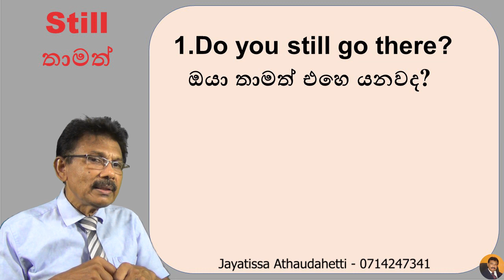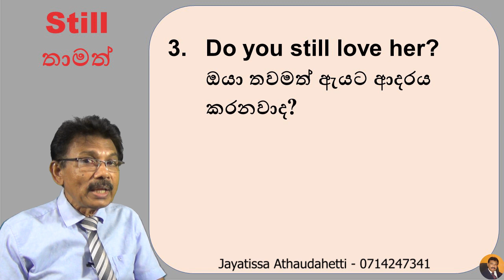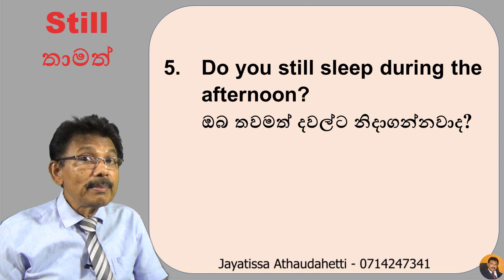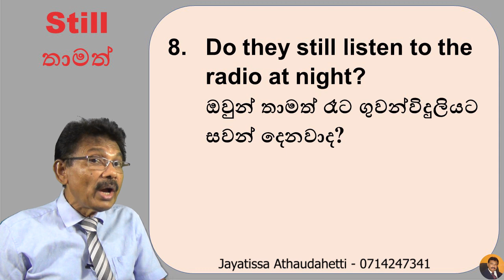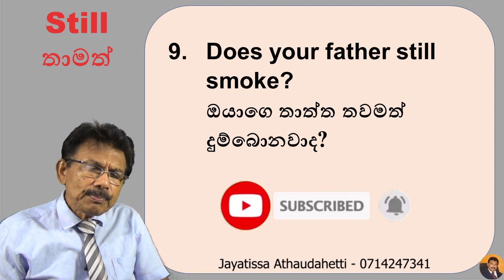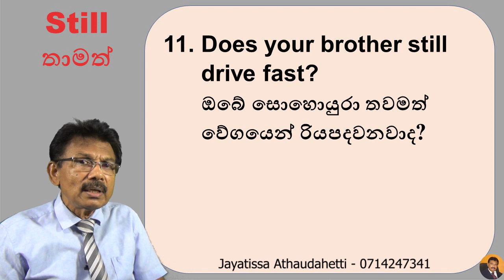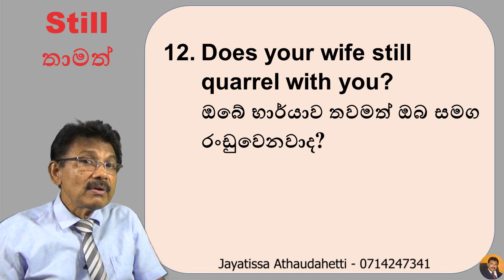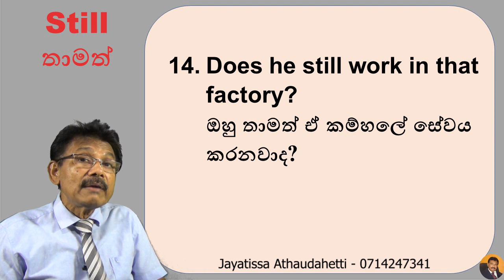Spoken English in Sinhala - Still | Jayatissa Athaudahetti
This video will help you improve your "Spoken English"
You can be fluent in English if you keep on practicing these. Join me If you really want to speak English.